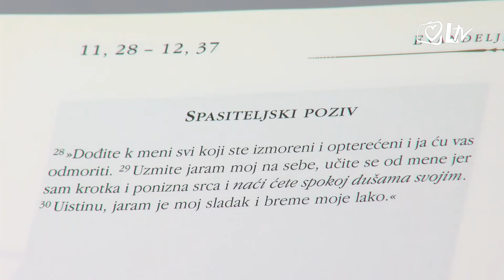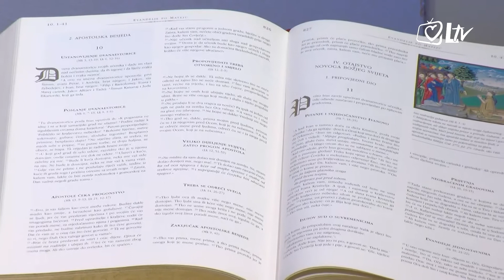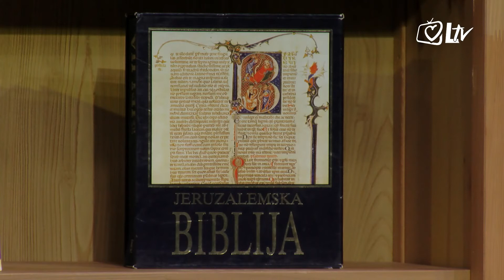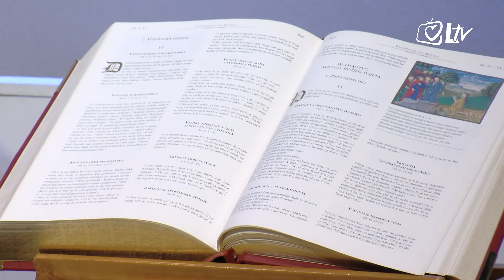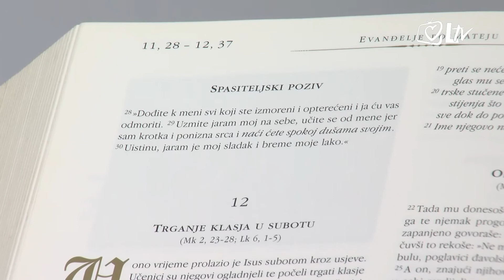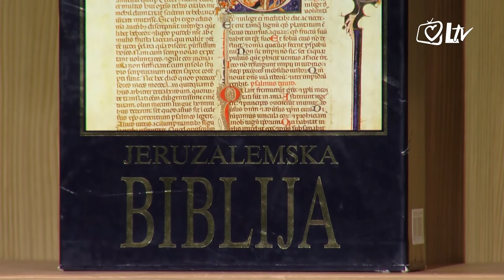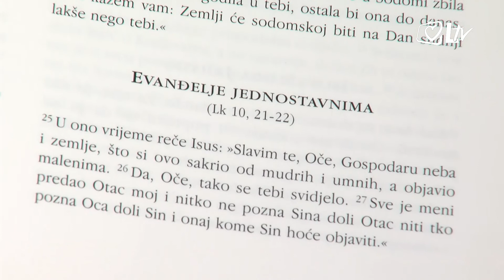Razlog nade 9.7.2017.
Emisija ”Razlog nade” želi gledatelja pripremiti na bit i sažetak nedjeljnog Evanđelja dotične nedjelje.

Između vremena kada je Božja Riječ – Isus Krist hodio ovom zemljom i danas proteklo je ‘samo’ 2000 godina – no ona ostaje jednako snažna i sposobna progovoriti i kroz medij televizije, donositi utjehu i nadu kako je to činila tijekom stoljeća.

Urednik i voditelj emisije je p. Niko Bilić, DI.